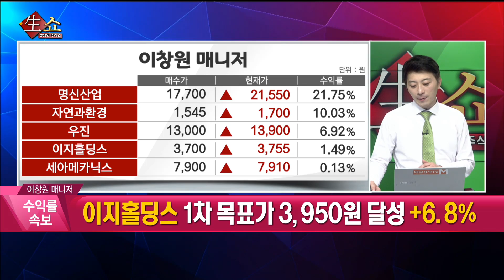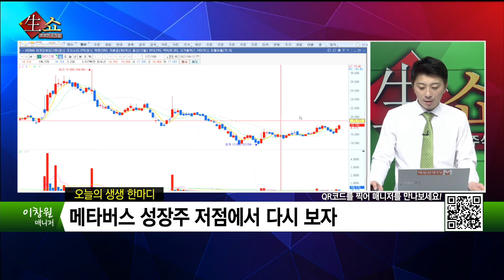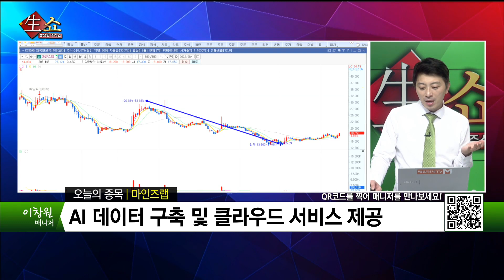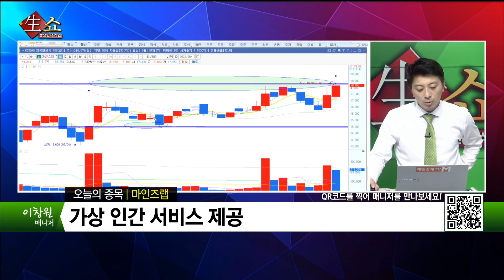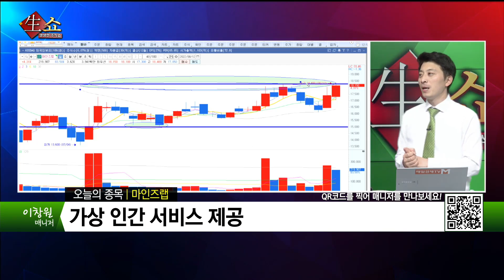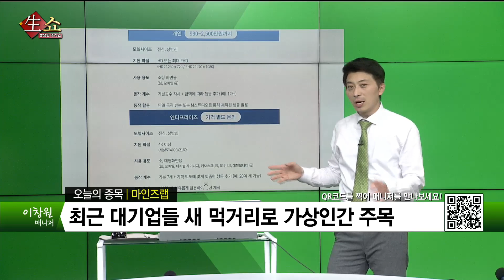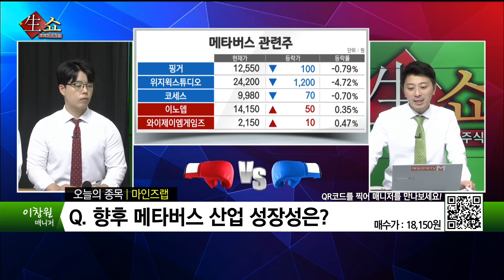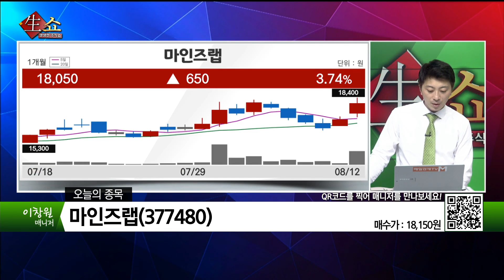[생쇼 종목추천] 메타버스 성장주 저점에서 다시 보자! 마인즈랩 / 생쇼 이창원 / 매일경제TV